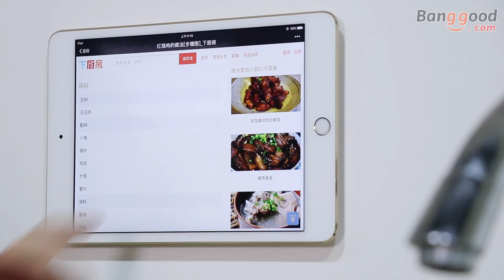Honana HN CH014 Sticky Gel Cell Pad Anti Slip Phone Pads Kitchen Bathroom House Car Holders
Description
Strong, Durable, Malleable, and extremely Versatile in their uses.
Stick anything to anywhere.
Dust or dirt will reduce its fixation effect. Can be reused after washing.
Black, Transparent
Package Include :
1 x Honana HN-CH014 Sticky Gel Cell Pad